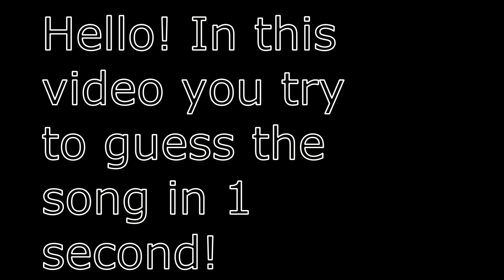GUESS SONG FOR 1 SECOND [IMAGINE DRAGONS]